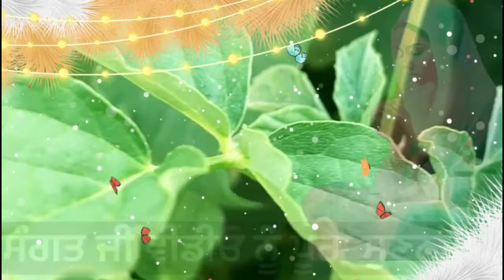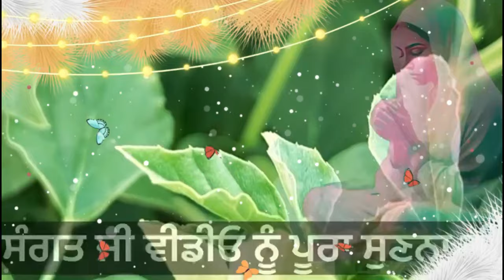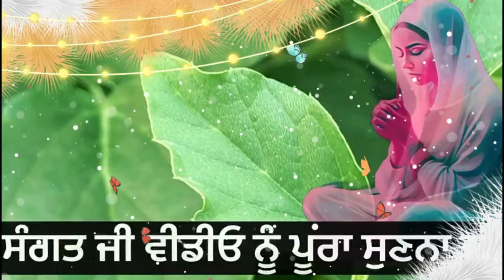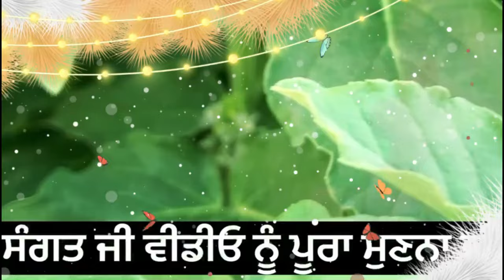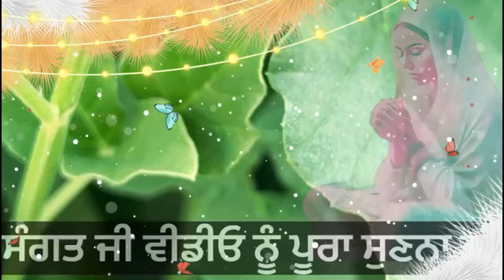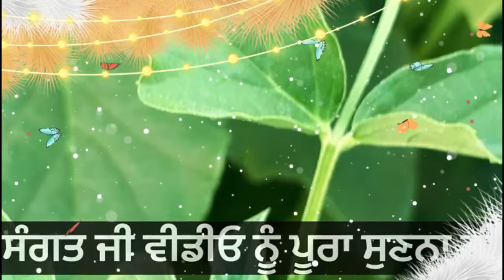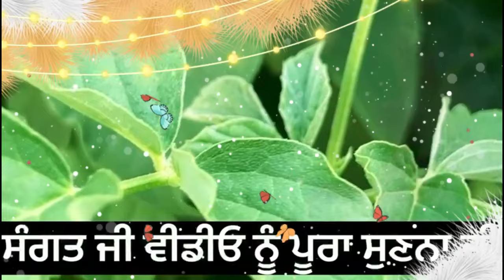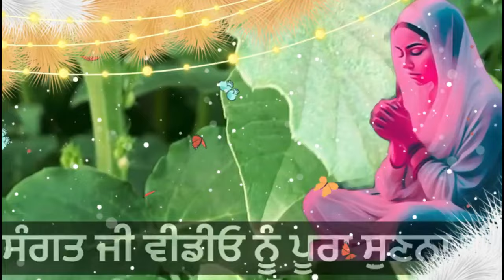ਭੈਣੋ ਝਾੜੂ ਪੋਚਾ ਲਾਉਂਦੇ ਸਮੇ ਜੂਠੇ ਬਰਤਨ ਸਾਫ ਕਰਦੇ ਸਮੇਂ ਬੋਲੋ ਇਹ ਸ਼ਬਦ ਘਰ ਦੀ ਕਾਇਆ ਪਲਟ ਜਾਵੇਗੀanmolvichar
roti khaan vele da shabad,
roti bnaun vele de shabad,
bacheaa di kamyabi lai shabad ,